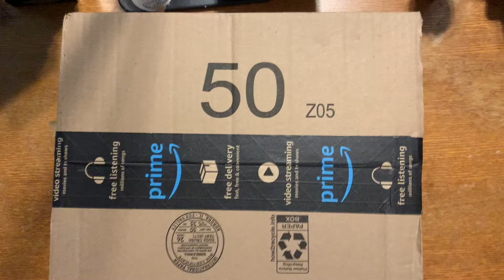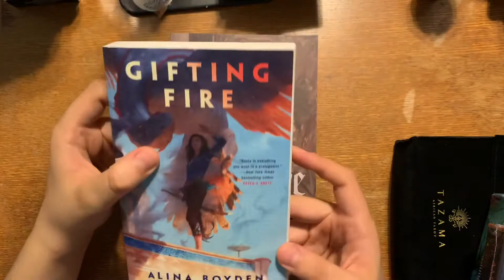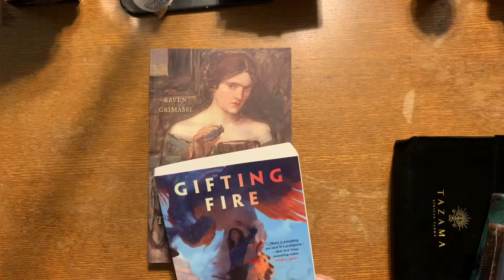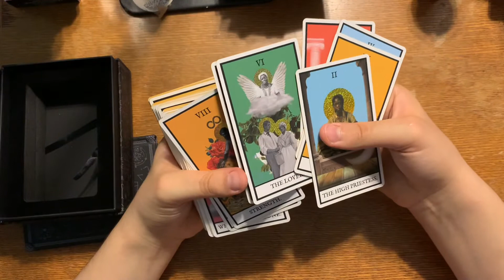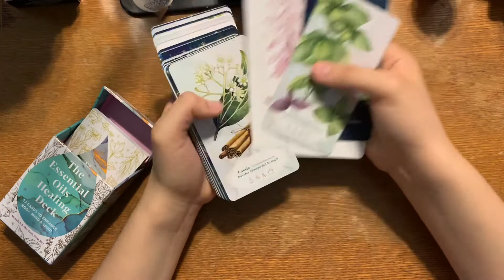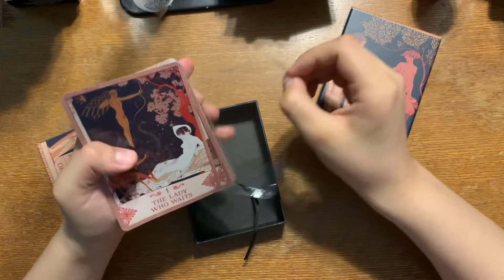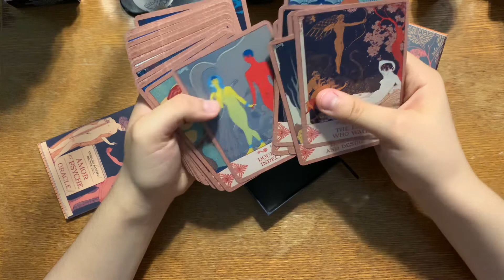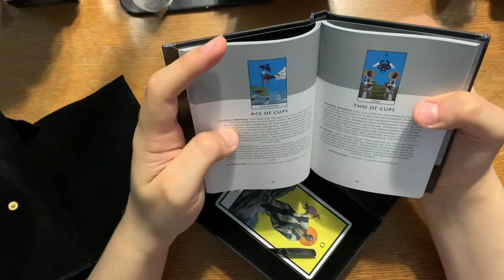Mass Market Tarot Haul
Hey guys!!! I hope you enjoy this video! Let me know what you think, I think my next video is going to be a pick a card. Let me know which you’d prefer!